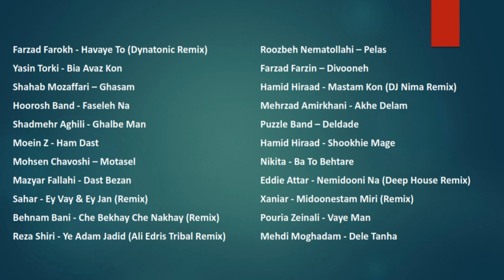ریمیکس آب و آتش قسمت 109 - Radio Javan abo atash episode 109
لیست آهنگ های ریمیکس 109 آب و آتش :

Farzad Farokh - Havaye To (Dynatonic Remix)
Yasin Torki - Bia Avaz Kon
Shahab Mozaffari – Ghasam
Hoorosh Band - Faseleh Na
Shadmehr Aghili - Ghalbe Man
Moein Z - Ham Dast
Mohsen Chavoshi – Motasel
Mazyar Fallahi - Dast Bezan
Sahar - Ey Vay & Ey Jan (Remix)
Behnam Bani - Che Bekhay Che Nakhay (Remix)
Reza Shiri - Ye Adam Jadid (Ali Edris Tribal Remix)
Roozbeh Nematollahi – Pelas
Farzad Farzin – Divooneh
Hamid Hiraad - Mastam Kon (DJ Nima Remix)
Mehrzad Amirkhani - Akhe Delam
Puzzle Band – Deldade
Hamid Hiraad - Shookhie Mage
Nikita - Ba To Behtare
Eddie Attar - Nemidooni Na (Deep House Remix)
Xaniar - Midoonestam Miri (Remix)
Pouria Zeinali - Vaye Man
Mehdi Moghadam - Dele Tanha